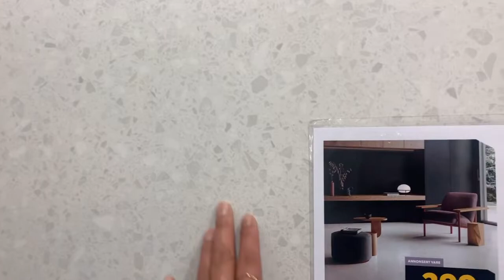New Project malapit nang matapus kalahati nalang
New project (sa baba nang bahay